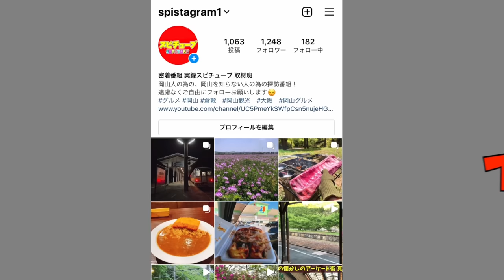【岡山県で一番渋滞するらしい国道２号線の上にある謎の橋 】どうやって行くのか謎なので探して渡ってみた！